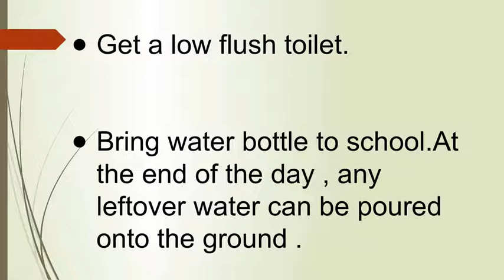SAVE WATER SAVE EARTH